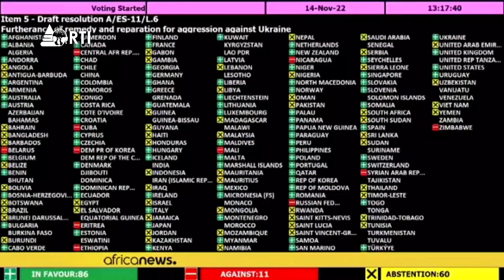Isanganiro: édition du 19 Novembre 2022